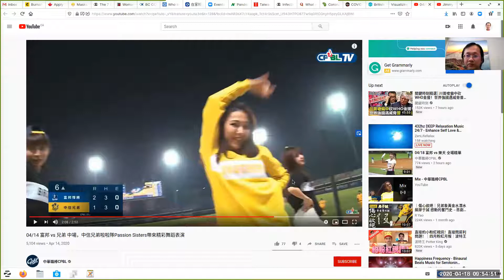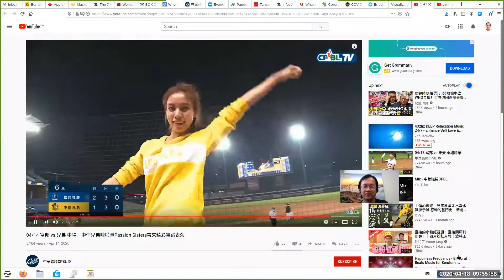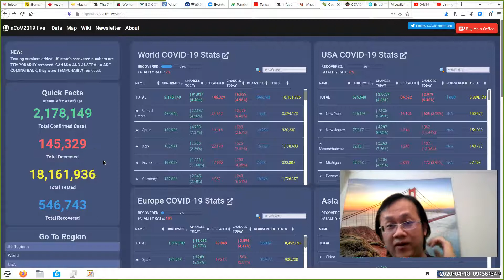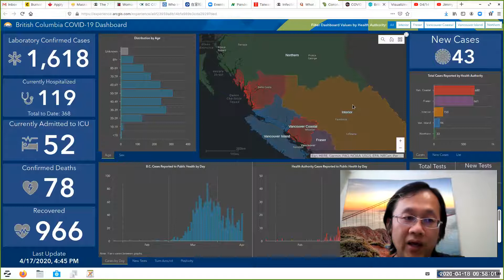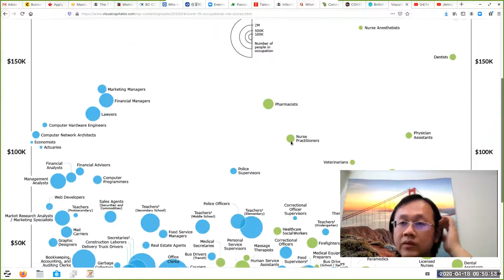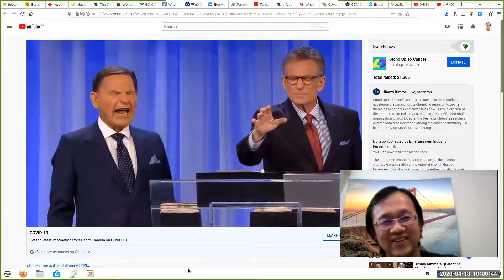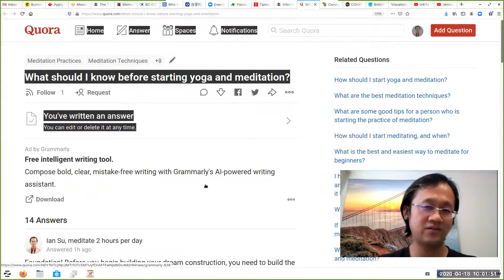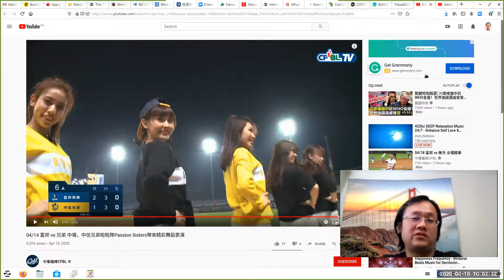Covid-19 Occupational Risk Score & News Update from the Krazy Zoom Studio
Latest update on Covid19, funny and exciting video.